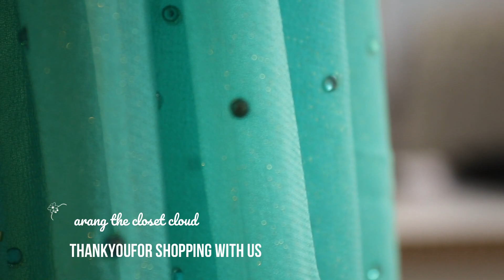AR-778 "The Dresden Green" Premium Wedding Wear Saree||Chiffon Fabric||Stones, Cut Glass & Cut Work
Arang the closet cloud
The Premium Wedding Closet
includes Wedding Sarees, Designer Sarees, Lehenga for Wedding, Gowns
Banarasi Silk Sarees etc.

mirror work lehenga khadadupatta hyderabadi khadadupatta
boutique work lehenga wedding collection wedding wear designer wear